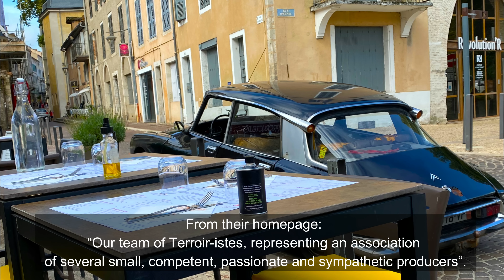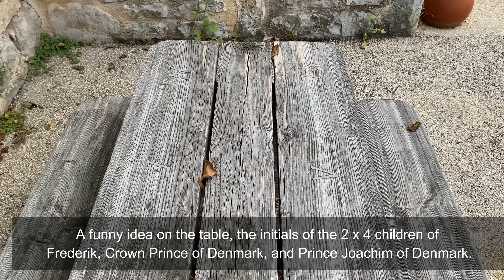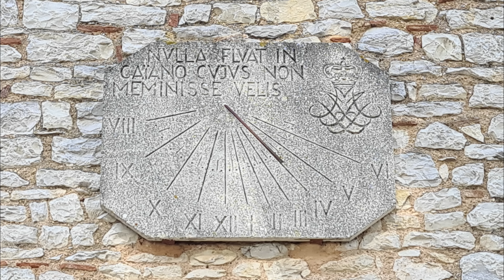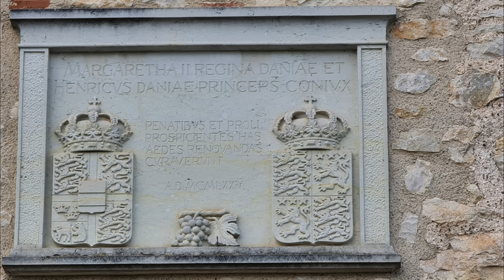CAHORS and CHÂTEAU de CAYX, the ROYAL CASTLE - FRANCE, PART 6 | Our Camper Trips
During August and September 2021 we went for a 3.700 kilometers and 24 days round trip in France. This sixth video covers the days when we visited Cahors on a market day, and the beautiful Cháteau de Cayx, owned by the Danish royal family.

Published 26th January 2022.

Camera Gear:
Action Camera Action Camera - GoPro Hero 9 Black with Light Mod and Media Mod
Cell Phones - Samsung S20 Ultra & iPhone 11 Pro Max

Who we are: Chris and Lene, born in 1960 and 1968 in Denmark. We are based in Switzerland. With our videos, we hope we will inspire others to experiences and adventures, with or without motor homes. We are not professionals but still hope we can give you a glimpse of some of the many interesting places out there.
All the best regards
Chris and Lene

IT and electronics:
Drone DJI Air 2S
GoPro Hero 9 Black
Camping GPS Garmin 780
Netgear M2
GPS tracker, enabling tracking of a stolen vehicle
Small inverter from 12V to 230V
Adapter for 12V – 230V for laptops
Telefunken 22” camping TV with DVD
GoPro chesty
Multi 12 V and USB connector box

SAFETY:
Gas alarm
Carbon monoxide alarm extension
Fire blanket

KITCHEN and other inside things:
Plastic bowls for storing
Oven gloves, simply the best we ever tried
Clothes hangers
Sea to summit frying pan
White camping plates and bowls set
Water cooking kettle, small
Water cooking kettle, larger
Plate for spice jars
Magnetic jars for spices
Amazing and inexpensive duvets
Suction cups
Electric heater, 1500 Watts, 230 Volt

OUTSIDE:
LED light dog collar
Water can
Extremely strong double gluing mounting pads
Water tank adaptor
Gas adapters
One step stair
Bowls for dogfood and water
Water tank silver filter
10 meters 230 Volt extension cable
Repair tape, super-strong
Mounting ties
Telescopic ladder
Water hose for drinking water
Humidity removers
Chopping ax, for firewoods
Spark lighter for the gas burner
Gas burner Primus Omnilite Ti
Electric adapters
Gas barbecue
Camper washing brush
Camper toilet paper
Chemical tabs for toilet
Ekstra storage nets
MultiAnker Clothes Dryer